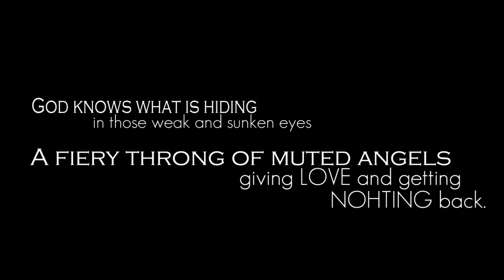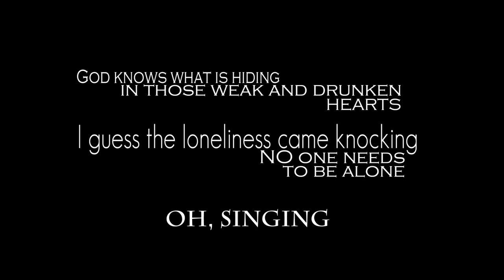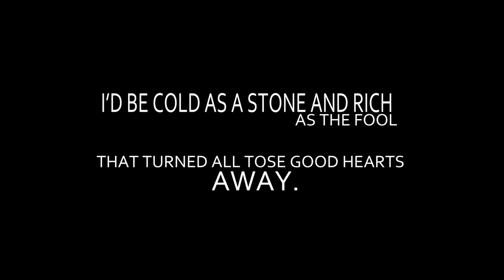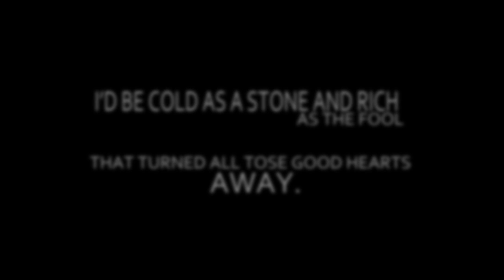Cherry Ghost - People help the people [Lyrics]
God knows what is hiding in that weak and drunken heart
I guess you kissed the girls and made them cry
those hardfaced queens of misadventure
God knows what is hiding in those weak and sunken eyes
a Fiery throng of muted angels
Giving love and getting nothing back

People help the people
And if your homesick, give me your hand and i'll hold it
And nothing will drag you down
Oh and if I had a brain, Oh and if I had a brain
i'd be cold as a stone and rich as the fool
That turned, all those good hearts away

God knows what is hiding, in that world of little consequence
Behind the tears, inside the lies
A thousand slowly dying sunsets
God knows what is hiding in those weak and drunken hearts
I guess the loneliness came knocking
No on needs to be alone, oh singing

Nothing will drag you down

Song: People Help the People by Cherry Ghost